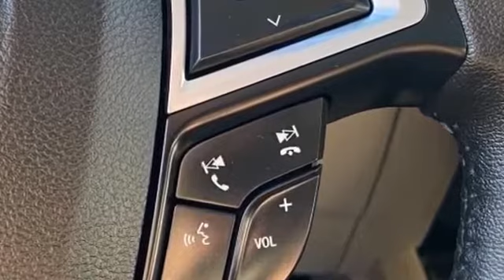Used 2016 Ford Edge Titanium 2FMPK4K94GBB55439 Selden, Coram, Centereach, Smithtown, Farmingville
2016 Ford Edge Titanium 2FMPK4K94GBB55439 Video

This 2016 Ford Edge Titanium 2FMPK4K94GBB55439 is full of phenomenal features such as: